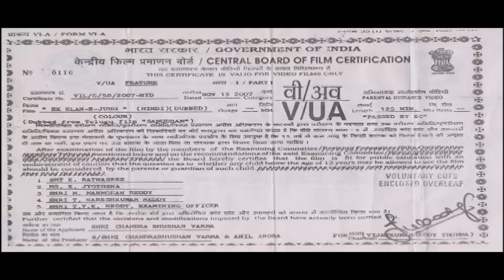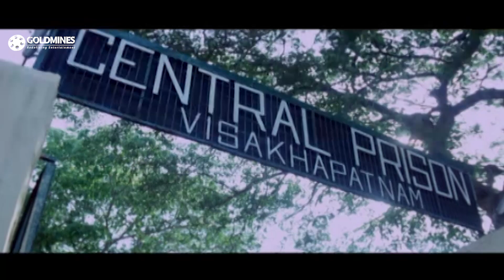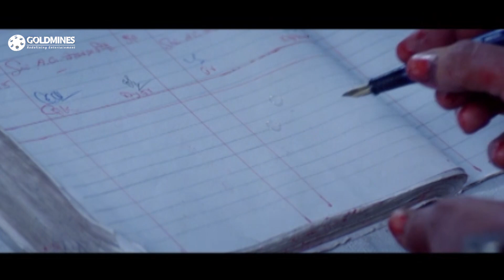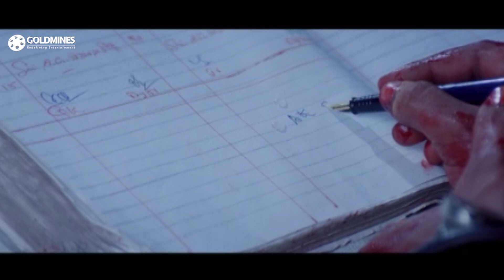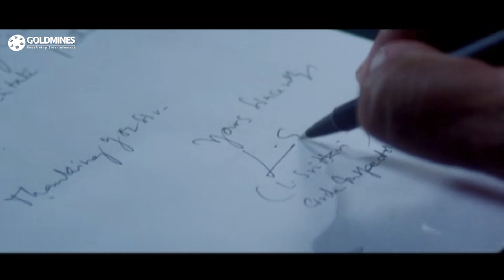Ek Elaan-E-Jung (Samudram) Telugu Action Hindi Dubbed Movie | Ravi Teja, Jagapathi Babu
सागर एक पुलिस अधिकारी को बचाने की कोशिश करता है, जब कुछ बदमाश उसपर हमला करते हैं। हालांकि, उस पर पुलिस की हत्या का आरोप लगता है और उसका परिवार, बदमाशों के क्रोध का सामना करता है।